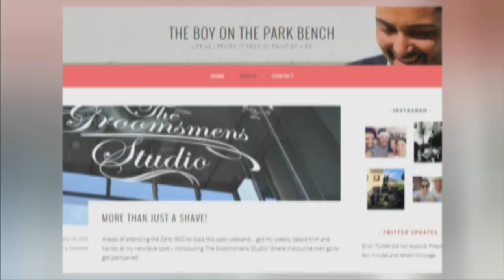Mela Encore Shiraaz Reddy YouTube 720p